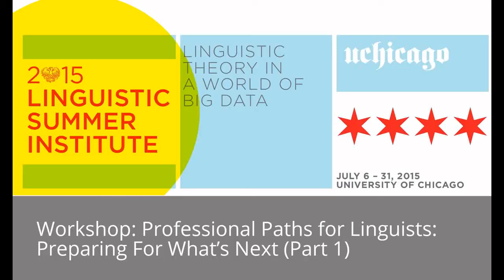Professional Paths for Linguists: Preparing For What’s Next (Part 1)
"Professional Paths for Linguists: Preparing For What’s Next" was a full-day workshop organized by Anna Marie Trester, Associate at FrameWorks Institute, and Anastasia Nylund, Director of the MA program in Language and Communication at Georgetown University. It took place at the 2015 Linguistic Summer Institute on July 18th, 2015. The workshop was designed for anyone who is exploring career paths for linguists. The presenters approached the job search as a research process, starting with the task of identifying skills, abilities, and professional goals, followed by practice in telling effective stories about ourselves as professionals and as linguists.